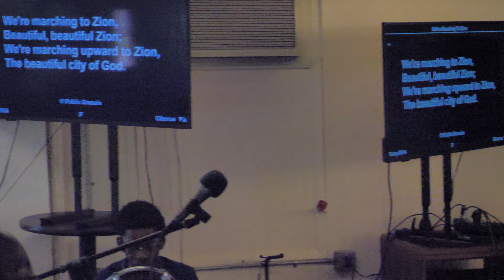JCTS | 05-15-22 | Song Service, Specials & Testimonies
Welcome to Jesus Christ The Same Message Church. Thank you for taking the time to learn more about our faith community. Our church is centered in our mission of making disciples of Jesus Christ who will love God, love others and serve the world.

Jesus Christ The Same Message Church

Friday Prayer Service is from 8pm-930pm

Sunday Service is from 11am-1pm